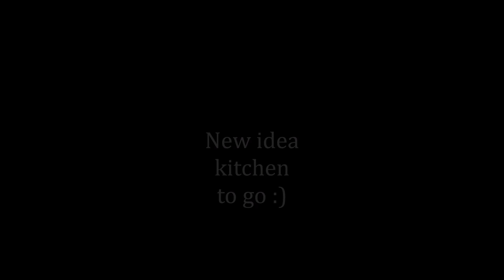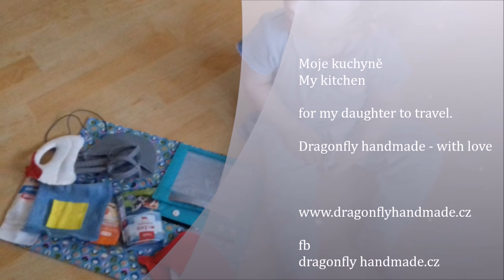My kitchen /moje kuchyně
Cuisine tailored for kids